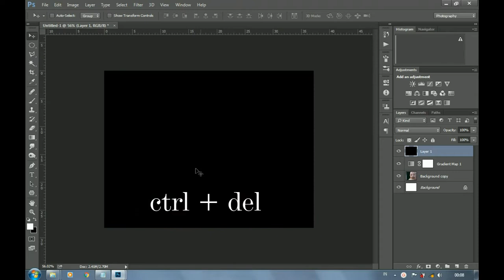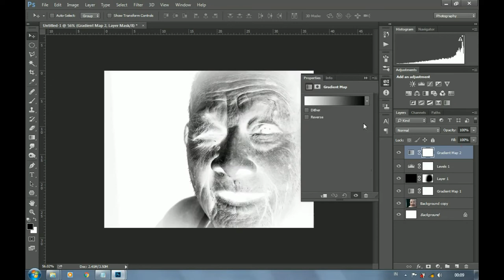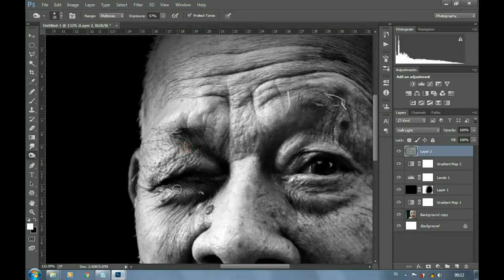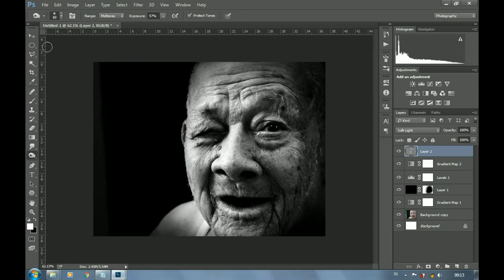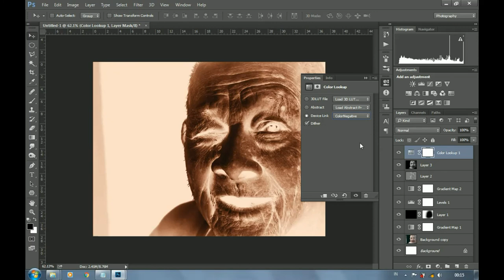The Dramatic Old Man | photoshop editing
Photo by M Eijhel at pxhere.com

make it dramatic old man photo.

creating a dramatic photo with black and white using adobe photoshop.